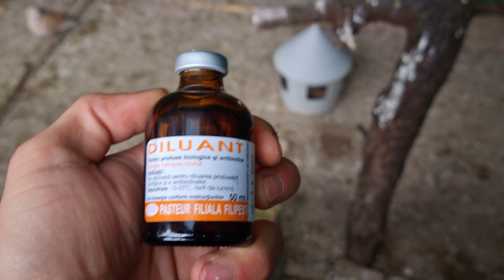La Sota ,🐦porumbei ornament ,pas cu pas cum se face ,voi l-ați făcut ❓️,tratament de iarna ‼️